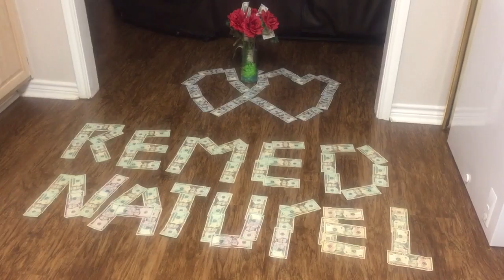REMED NUTUREL DI NOU HAPPY VALENTINES